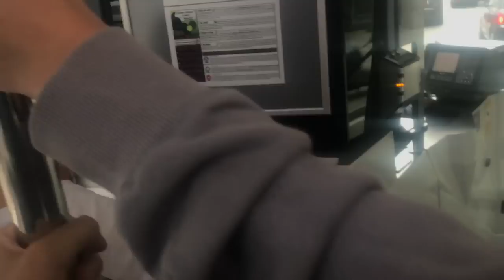IMITANDO FOTOS TUMBLR | Martín Tena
¡Buenos días mundo! Hoy os traigo este vídeo que tenía muchas ganas de hacer, el "imitando fotos Tumblr". Hicimos un total de 7 fotos, ¡y me alegra decir que han quedado bastante parecidas! Si queréis que haga más vídeos de este estilo dejádmelo en los comentarios, y si eres nuevo/a en el canal, no te olvides de suscribirte, que ya somos más de 150k!!! ¡Sigo sin creérmelo! De nuevo, muchímas gracias por el apoyo, ¡sois geniales!

-Facebook: Martín Tena / @martintenayt
-TikTok y Snapchat: martintena
-Peoople y 21 Buttons: martintena